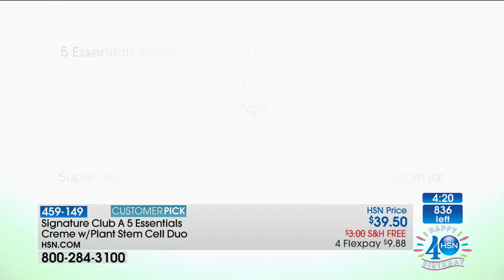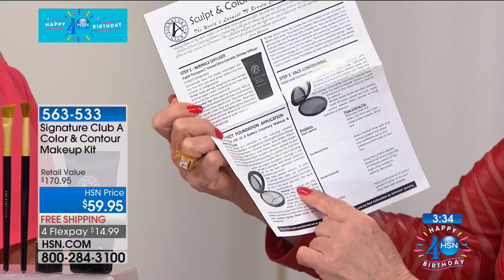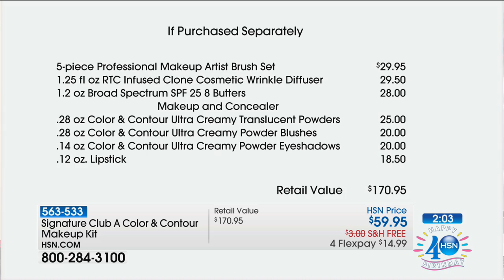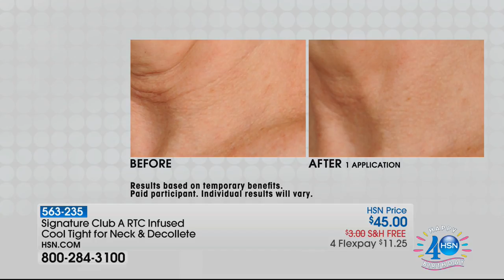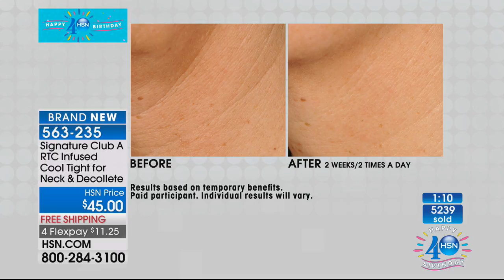HSN | Signature Club A by Adrienne Beauty Celebration 07.17.2017 - 05 PM